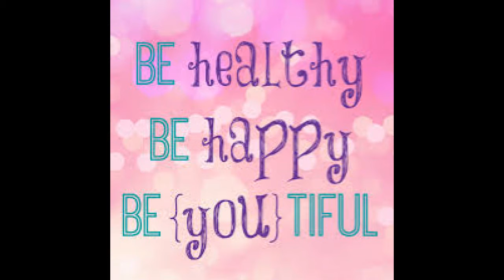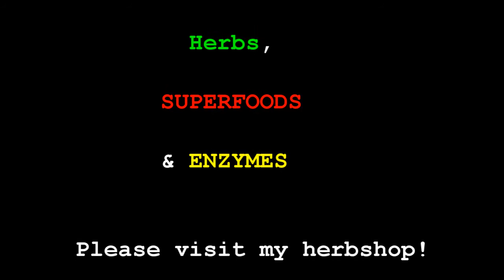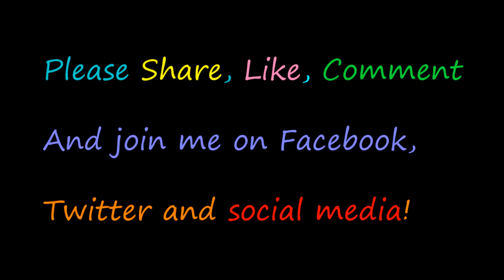STUCK In A Negative Relationship?? STRIVE For MORE! You are WORTH IT! Don't Settle!!! - owenfox.org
Know Thyself
Love Thyself
BE Thyself

Namaste & love,
Owen!